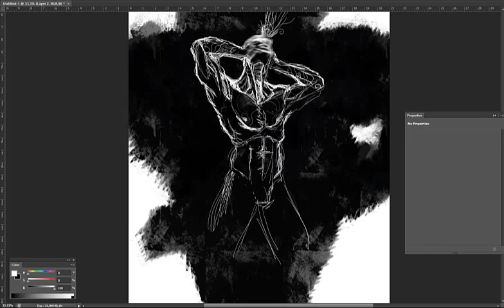spitpaint 05 memory wipe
30 min exercice sped up.